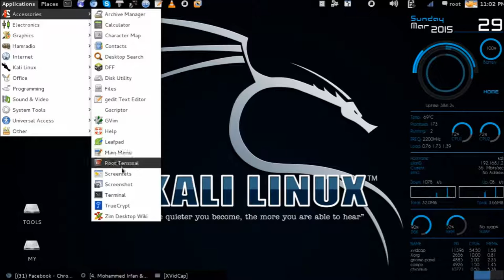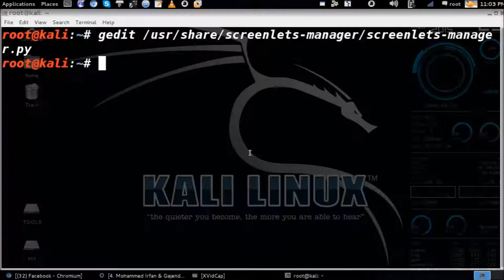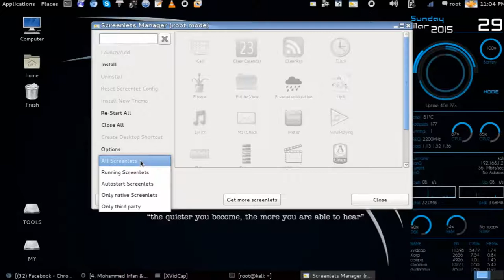How to run screenlets as root